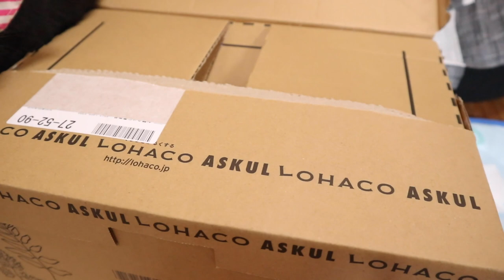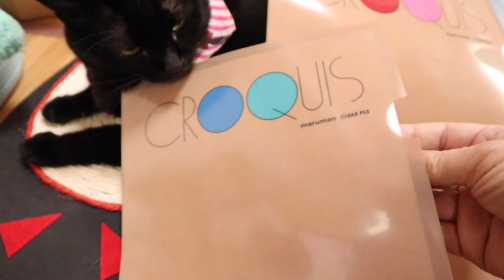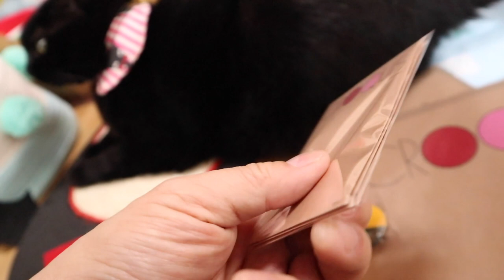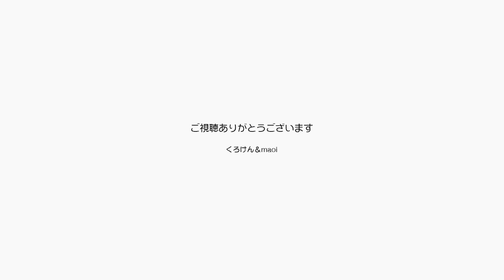あっつい夏日に部屋の中で戯れるジャンポンは可愛い【Jean & Pont 2206】2020/8/7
連日暑い日が続きエアコンの効き目も厳しい状況ですが、猫の求めるのは太陽！
ジャンくんとポンちゃんは朝１度お日様を浴びて日向ぼっこを希望し、仕方なく少し窓を開けて日差しを取り入れます。
今日のポンちゃんは珍しく可愛い声で鳴いて、お腹を見せてゴロンと甘えてくれました。
そしてまたまた届いたプレゼントありがとうございます。

2020年ジャン＆ポンカレンダー
2020年キトンシッティングカレンダー（ラブ、シオン、アンズ、チャコ、カオリン）